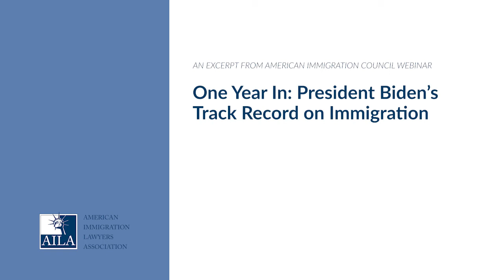First Year of Biden Administration: MPP & Employment Based Immigration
This clip is from American Immigration Council Webinar "One Year In: President Biden's Track Record on Immigration" recorded on January 19, 2022.

00:00 Intro
00:10 Why didn't Migrant Protection Protocols (MPP) end?
03:20 Administration's Stance in Employment-Based Immigration

For a more in depth analysis of immigration-related actions taken, and not taken, by Biden Administration during its first year READ AILA'S REPORT

COUNCIL BLOG ANALYSIS: The Immigration Policy Successes and Failures of the Biden Administration